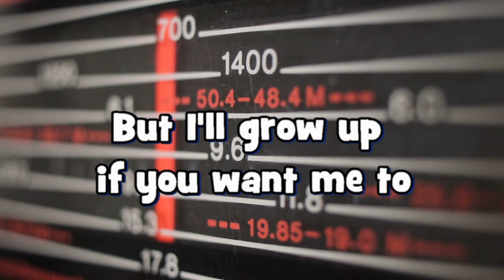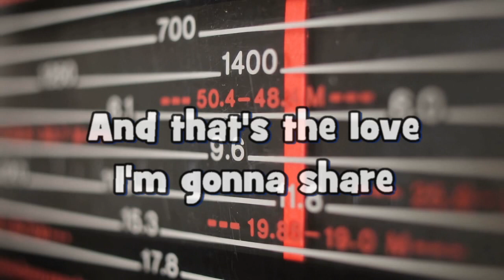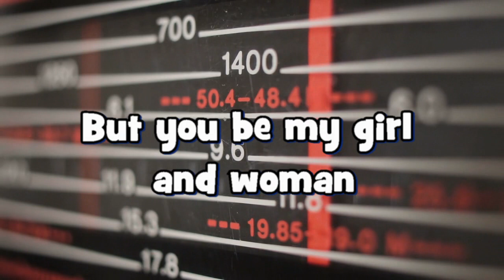I'll Be Your Boy and Man (Official Lyric Video) by Phil Thomas Katt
This song was originally on what was called The Flip Side of The Teen Lover 45rpm vinyl record. The tune was recorded at Prestige Productions Recording Studio in Birmingham on the same stormy afternoon that Side 1 was recorded. Back in the day Phil Thomas Katt was using Just PHIL as a stage name and the record label reflects that...